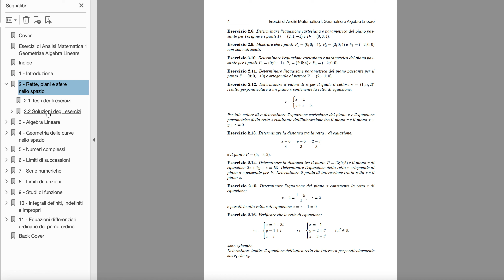CONTEDINI GRILLO PUNZO - Esercizi di Analisi Matematica 1 Geometria e Algebra Lineare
Autori: M. Contedini, G. Grillo, F. Punzo
Editore: Società Editrice Esculapio

Questo eserciziario raccoglie parte del materiale adottato dagli autori per le esercitazioni di Analisi Matematica I e Geometria presso il Politecnico di Milano. Una peculiarità di tali corsi è la presenza sia degli argomenti classici di Analisi Matematica I (numeri complessi, serie numeriche, limiti di funzioni, derivate, studi di funzione, calcolo integrale), sia di una parte consistente di Algebra Lineare (rette e piani nello spazio, teorema di rappresentazione, nucleo e immagine di una mappa lineare, sistemi lineari, cambiamento di base e diagonalizzazione). Proponiamo qui un numero consistente di esercizi, tutti risolti, su ciascuno degli argomenti sopra indicati. Il materiale è stato riadattato e presentato in maniera sistematica in modo da essere, a nostro parere, utilizzabile in forma modulare in diversi corsi di matematica di base presso corsi di Laurea in Ingegneria, Fisica, Chimica, Biologia, Scienze Naturali e altri.

MARCO CONTEDINI si è laureato in Fisica nel 1995 presso l’Università di Milano. Ha conseguito il titolo di Dottore di ricerca in Fisica nel 1999 presso l’Università di Parma. Attualmente è Docente presso le Scuole Secondarie Superiori, e svolge da anni attività di esercitatole presso il Politecnico di Milano.

GABRIELE GRILLO si è laureato in Fisica nel 1987 presso l’Università di Milano. Ha conseguito il titolo di Dottore di ricerca in Matematica nel 1992 presso la Scuola Internazionale Superiore di Studi Avanzati di Trieste. E’ stato Docente presso le Università di Udine e Torino e presso il Politecnico di Torino. Attualmente è Professore Ordinario di Analisi Matematica presso il Politecnico di Milano.

FABIO PUNZO si è laureato in Matematica nel 2004 presso l’Università “Sapienza” di Roma. Ha conseguito il titolo di Dottore di ricerca in Matematica nel 2009 presso la medesima Università. E’ stato Docente presso le Università di Milano e della Calabria. Attualmente è Professore Ordinario di Analisi Matematica presso il Politecnico di Milano.